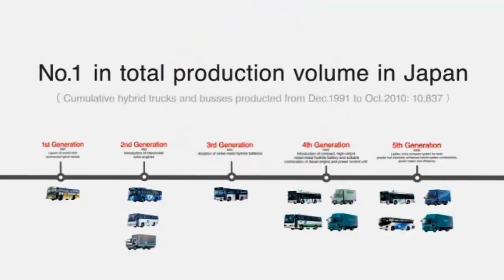HINO New 300 Series｜Hybrid Concept Video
In the 20 years since launching its first commercial hybrid vehicle in 1991, Hino Motors, Ltd. has produced over 10,000 hybrid commercial vehicles. And now, the new HINO300 Series Hybrid features the world's first engine designed exclusively for commercial hybrid vehicles, in a highly efficient, environmentally friendly powertrain. Help save resources with the all new HINO300 Series Hybrid.